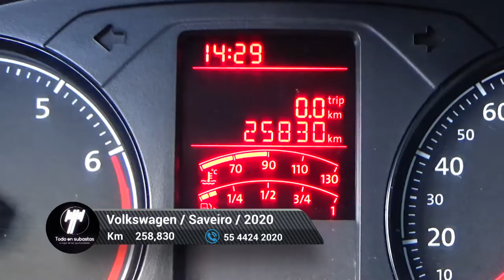Volkswagen / Saveiro / 2020 - 6506